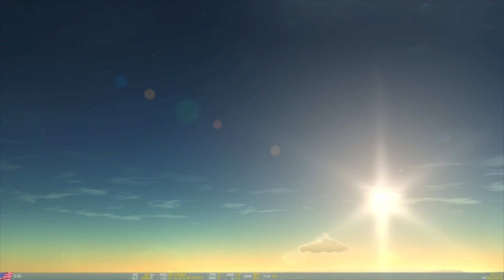Codename Callsign - DCS, Part 6 | NEW GAME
So much dog-fighting going on right now.

Tweet at us! @HotwaterStudios
We might stream at some point!

Digital Combat Simulator © The Fighter Collection & Eagle Dynamics, Inc. This video series is not sponsored or endorsed by The Fighter Collection & Eagle Dynamics, Inc.